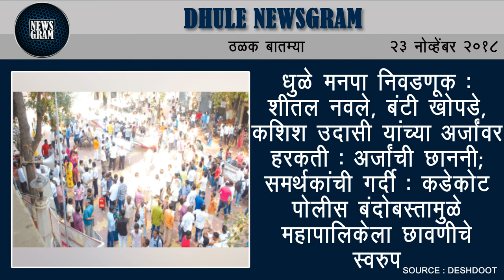Dhule Newsgram | Dhule News | Today's News Headlines | 23 November 2018